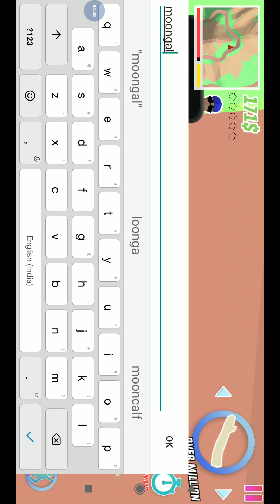Dude theft wars ep-2 solving mystery in caves of memes